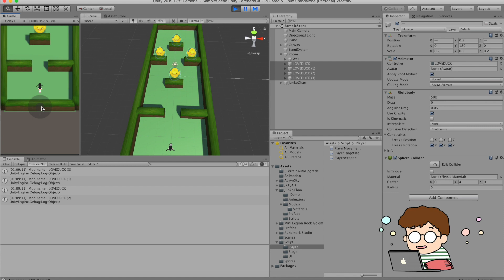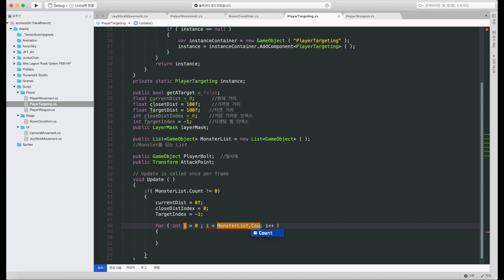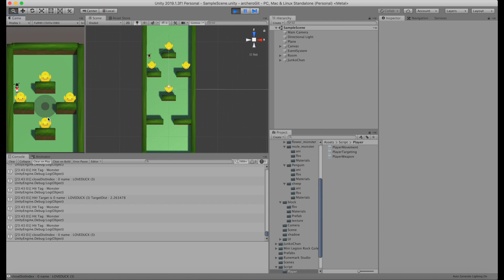가까운 오브젝트 찾기 알고리즘 | 궁수의 전설 | ENG SUB |유니티3D | 개발 일지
가까이에 있는 공격 가능한 오브젝트 찾아 봅시다. RayCast 함수를 사용해서 공격가능한 가장 가까운 적을 타겟팅 합니다. CC를 눌러 자막과 함께 보세요!!

궁수의 전설 만들기 5편 :
How to make ARCHERO.